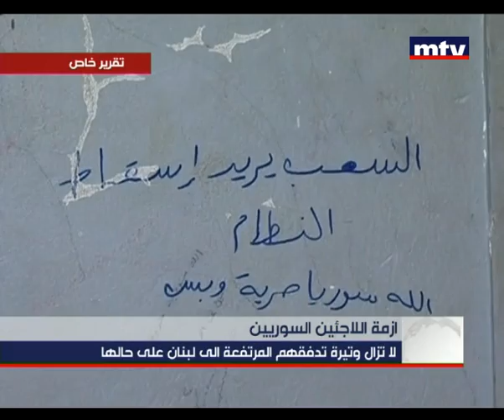Morning News - التقرير الخاص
في الخاص: كيف ينتشِرُ اللاّجئون السّوريون على الأراضي اللّبنانية، وهل تكفي حِصّة ُ لبنان مِن مؤتمرِ الكويت ، لمواجهةِ تحديّات المِلف؟